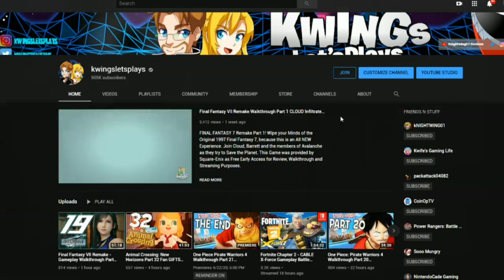Nickelodeon All-Star Brawl DLC - HUGH vs Rocko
Nickelodeon All-Star Brawl DLC Rocko Vs Hugh

 Nickelodeon All-Star Brawl brings together all your Nickelodeon favorites for one bombastic battle. Face off with a power-packed cast of heroes from the top shows within the Nickelodeon universe, including SpongeBob SquarePants, Teenage Mutant Ninja Turtles, Invader Zim, and many more, to determine the ultimate champion. With unique moves and attacks drawn directly from their identifiable personalities, each brawler has its own style of play for endless action.

🎁 Discord Access